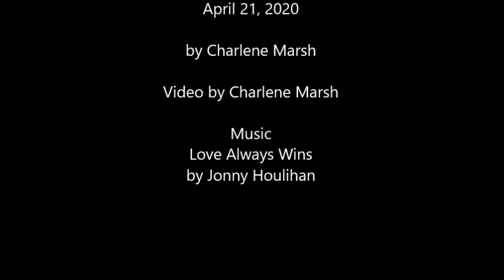"Gorgeous Spring Day in Yellowwood, April 21, 2020", a plein air oil painting by Charlene Marsh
"Gorgeous Spring Day in Yellowwood, April 21, 2020", a plein air oil painting by Charlene Marsh, Brown County, Indiana.